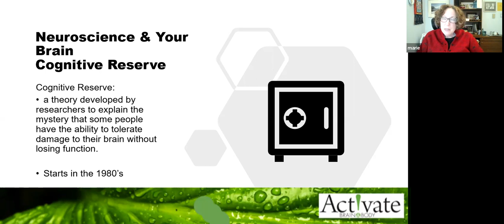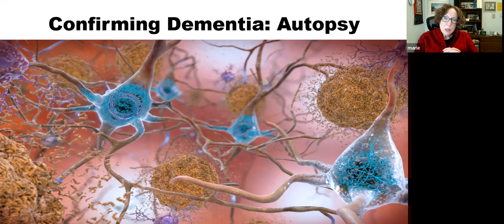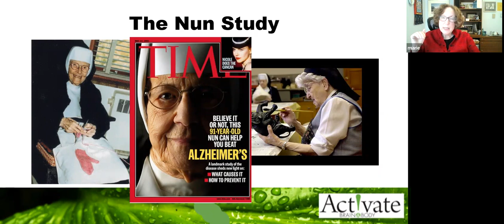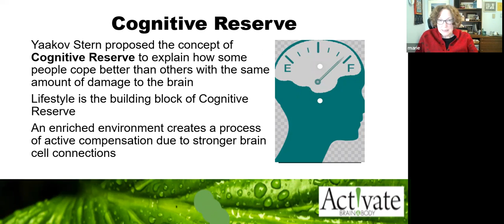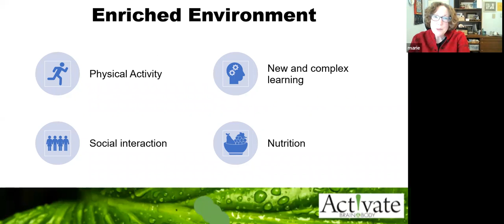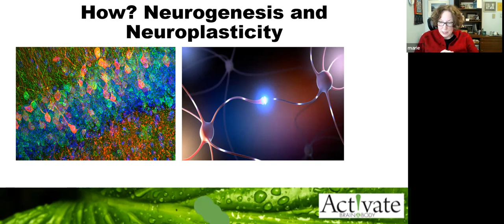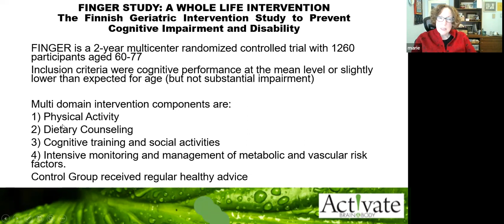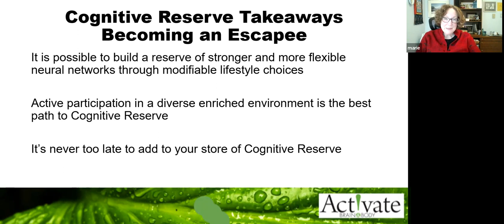Cognitive Reserve | Full Webinar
In this webinar, our Chief Science Officer, Marie Stoner, will explain a 30 year old concept that describes the brains ability to withstand decline.  Also commonly known as Cognitive Reserve.